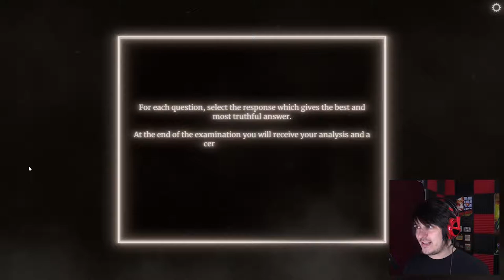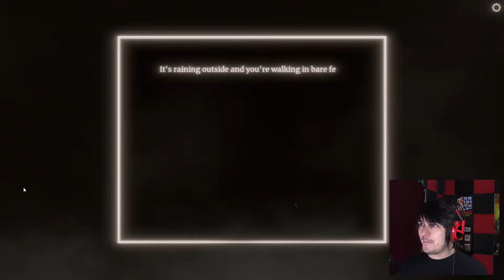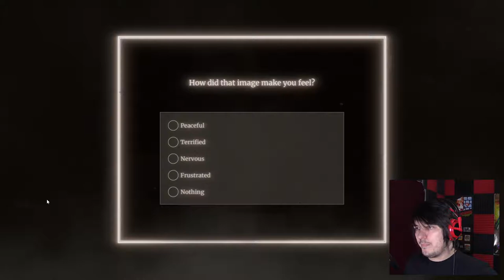Are you sure this is a game? | The Watson-Scott Test (part 1)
What harm could a simple little test do.. Right?

Wanna send me stuff? Send it here:
United States